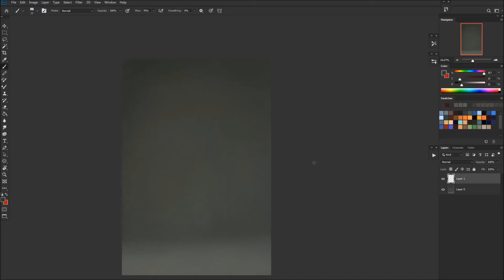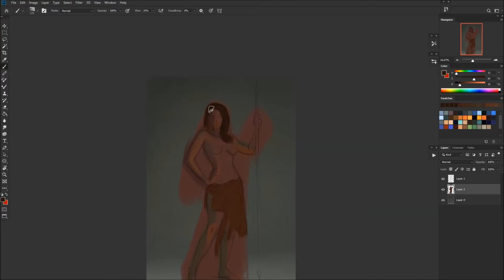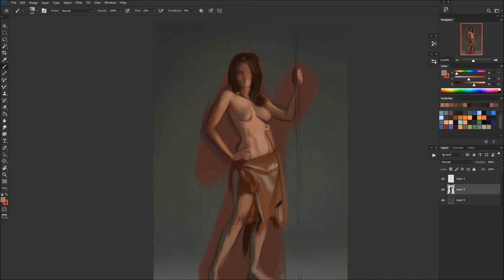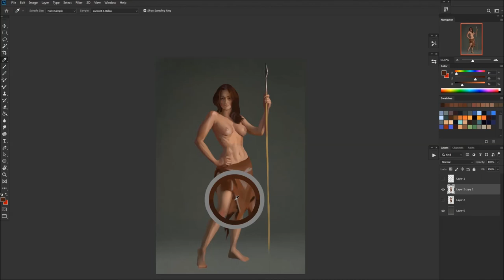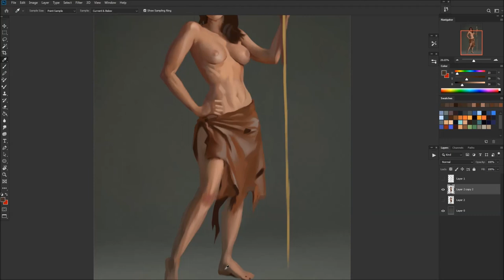Study Mjranum Barbarian Warrior Speed Painting